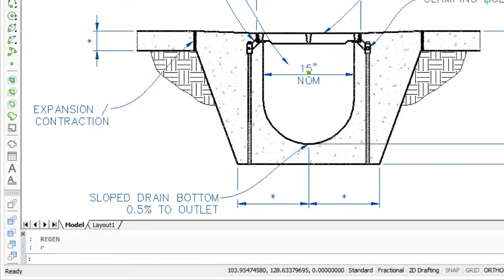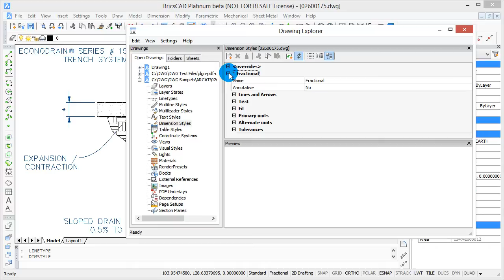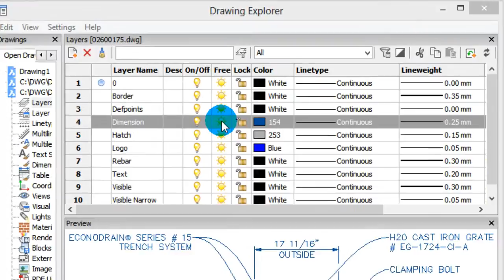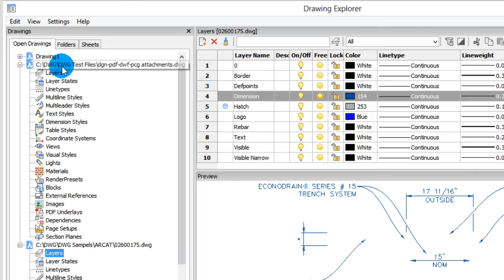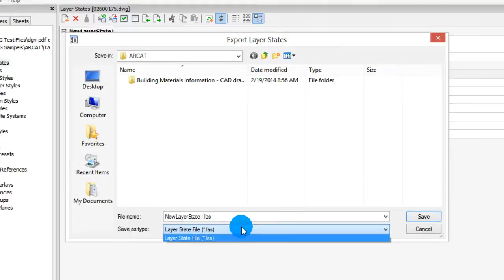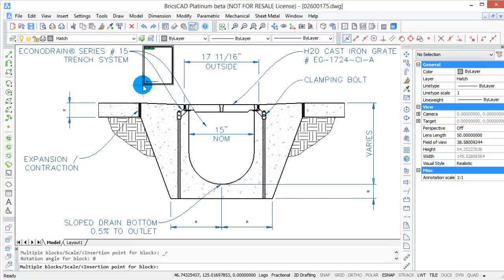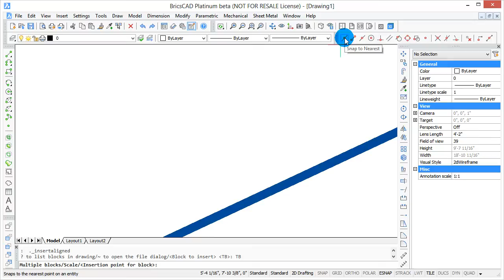6 Tip and Tricks for the Drawing Explorer - BricsCAD for AutoCAD® Users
6 tips for making better use of Drawing Explorer in BricsCAD. Line types, Type styles, Layers, Leader lines, etc